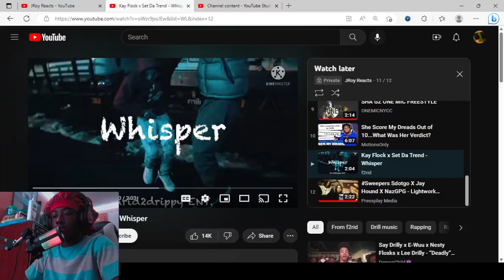W DUO!!🔥🔥 Kay Flock x Set Da Trend - Whisper *Reaction*